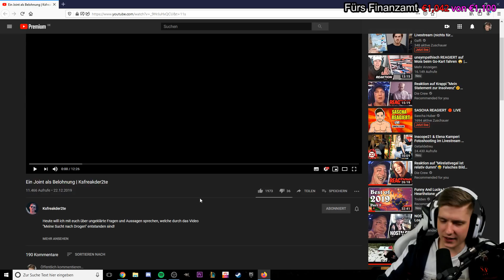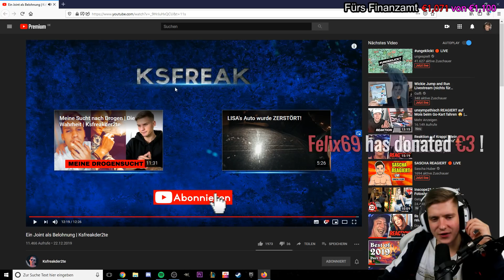Rauchen als Belohnung? KsFreak Reaction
ADDET MICH:
►Steam: KuchenTV

Postfach:
Tim Heldt
Postfach 2405
38014 Braunschweig

Pakete an:
Tim Heldt
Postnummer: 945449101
Packstation 104